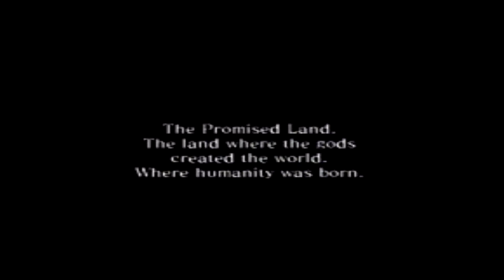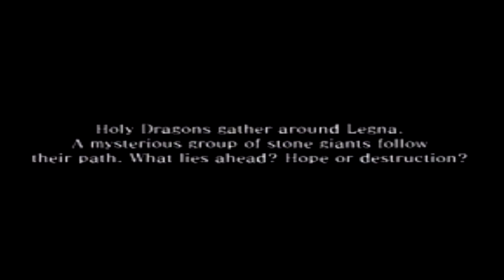Let's Play Drakengard 2 Finale: Be*C*ause Reasons (Part 1/2)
We fight through our final chapter of our final playthrough what awaits us?